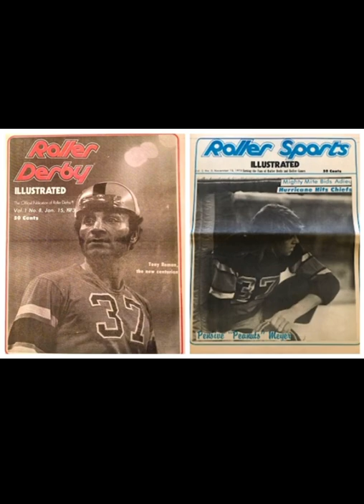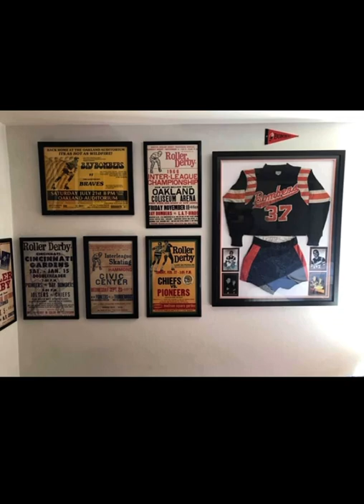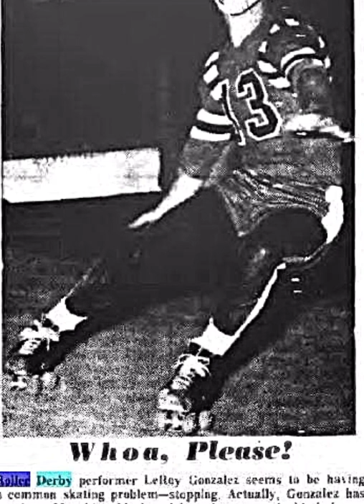Roller Derby Photo Slideshow!!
Here is a Roller Derby Photo Slideshow that i made of my mom and dad when they skated Professional Roller Derby…Enjoy all the pictures!